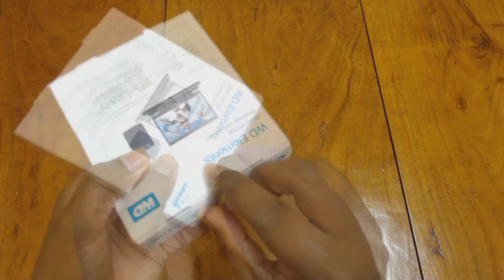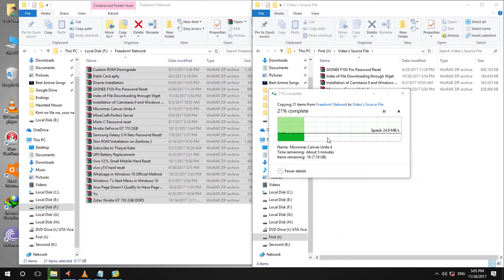2TB WD Hard Disk Unboxing & Overview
WD Elements 2TB Portable External Hard Drive Unboxing and Overview. I Brought it from Amazon and Reviewing it. Testing of Copy Speed also Included. Watch This Full Video to Know More about it.